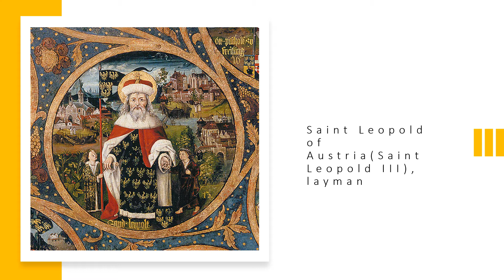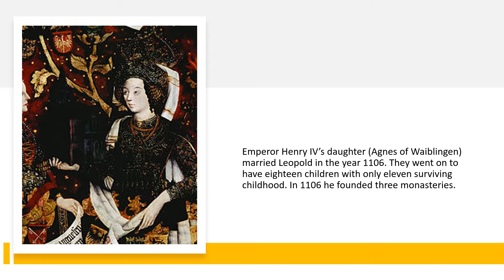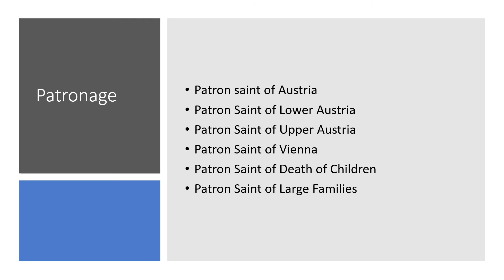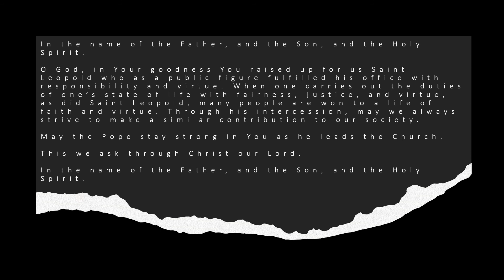Saint Leopold of Austria (Saint Leopold III), layman (Nov 15)